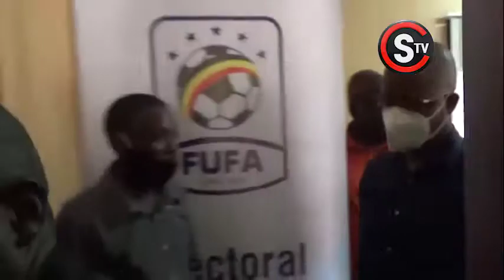Magogo Awela, Agamba Nti Entebbe Ekyali Yiye | Select Ey'enjawulo